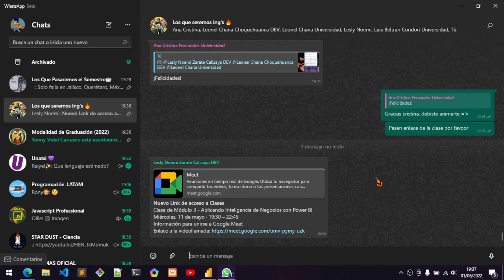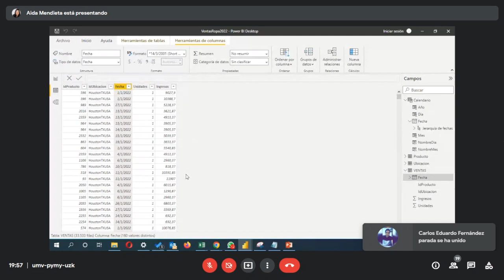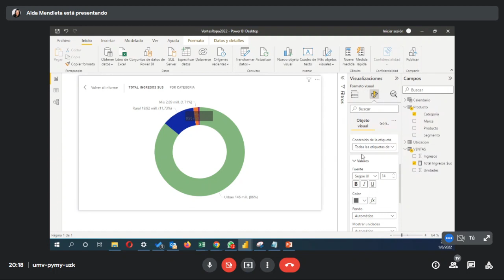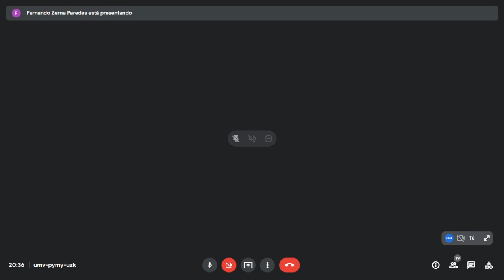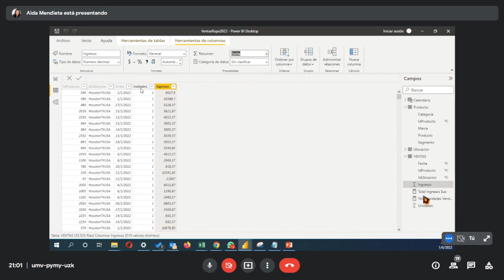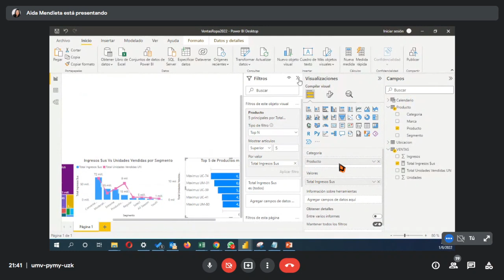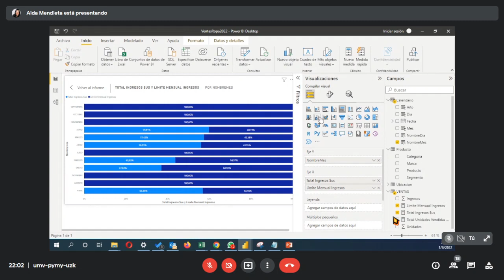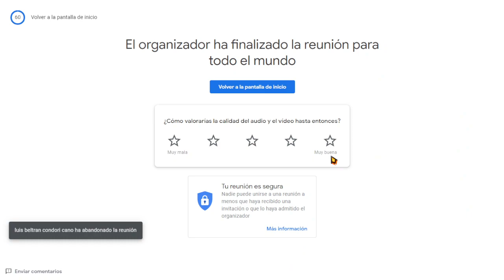Modalidad de Graduación (1-2022) | Business Intelligence #10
Lunes el día del examen parcial y viernes de la siguiente semana presentación de proyecto =]